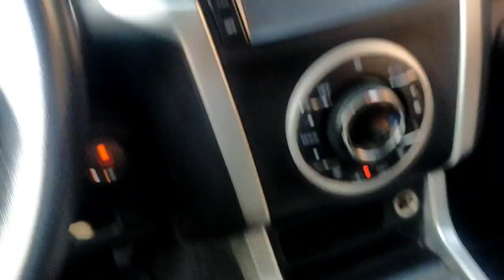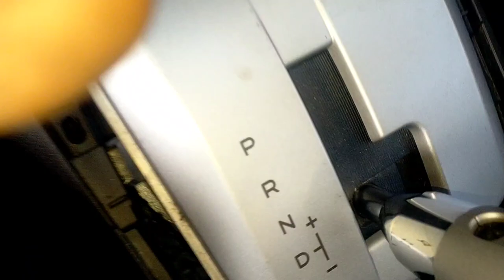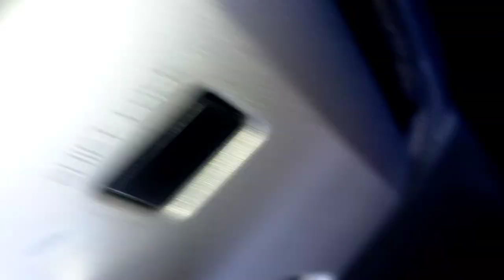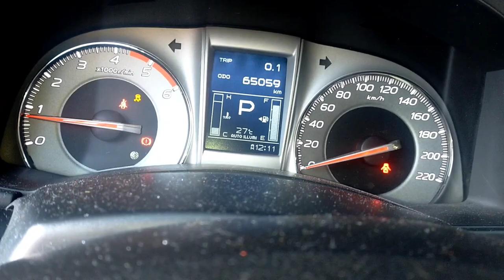Isuzu MUX automatic Tips Kung paano gawan Ng paraan para makambyo at Hindi na matow Ang sasakyan